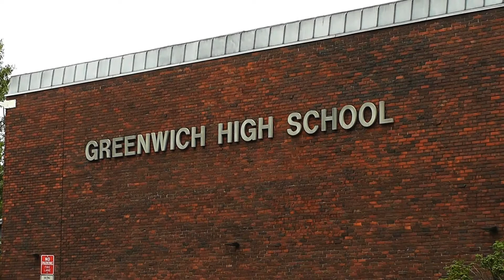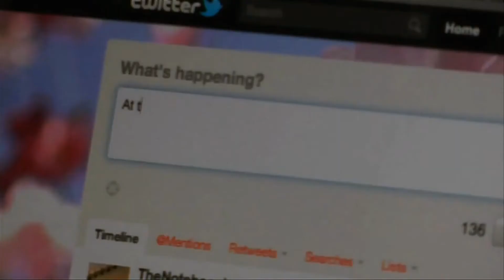Greenwich High School Student Editorials in Top Ten in New York Times Contest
Not many students can say they have been in the New York Times, but now 5 Greenwich High School students have that honor.
Out of 4,500 submissions nationwide, two editorials submitted by the Cardinals ninth graders were included in the Top Ten winners of the New York Times Second Annual Student Editorial Contest with a third student receiving an Honorable Mention.  Sarah Xu, GeorgeBrulaj, and Jean Zamora,collaborated on an editorial entitled "Why We Stayed Up Until Midnight Finishing This Editorial" making the New York Times Top Ten Editorial winners.
Henry Shi, also a ninth grader, wrote an editorial entitled "Americans Should Defend Their Digital Privacy" which also made the Top Ten Editorials.
Zilana Lee, ninth grader, received an honorable mention for "The Dark Underside of College Admissions".